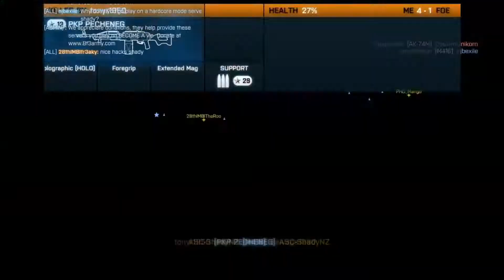Battlefield 3 - Hackusations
A random Team death match game where I was accused of hacking. I put up this video to show that I am legit.